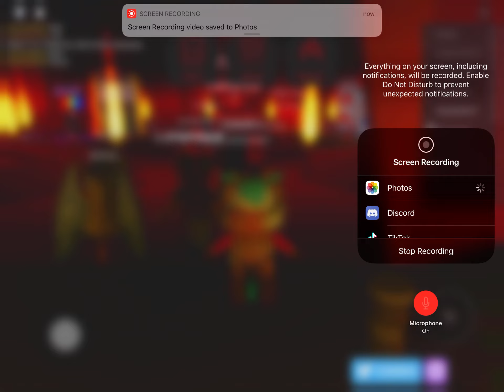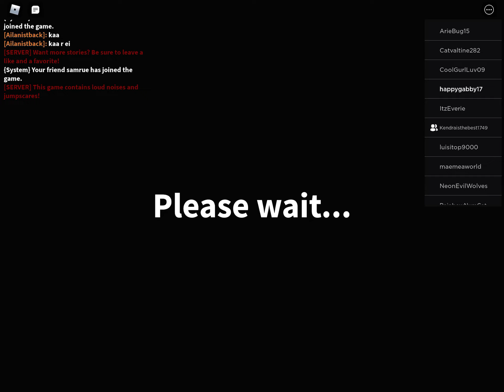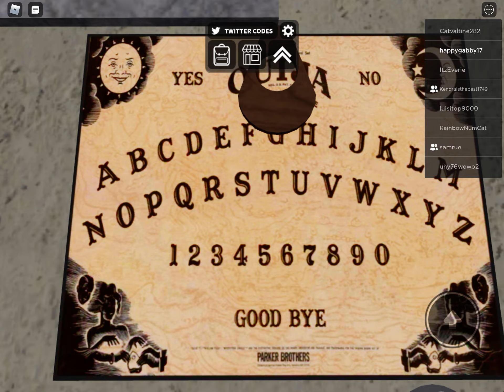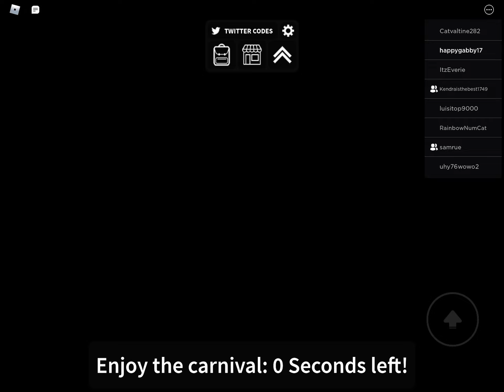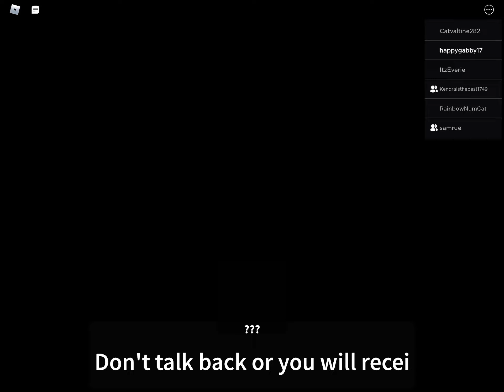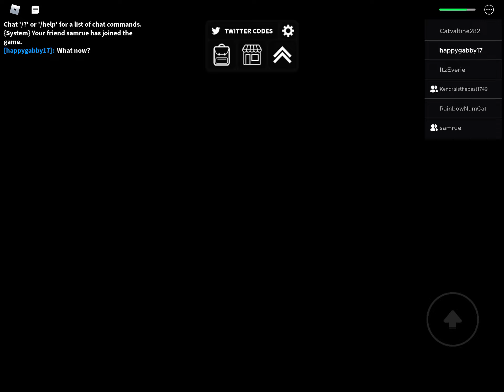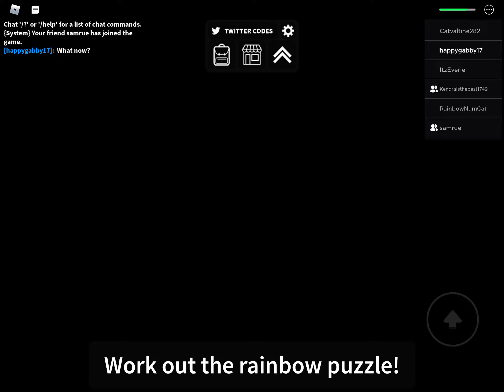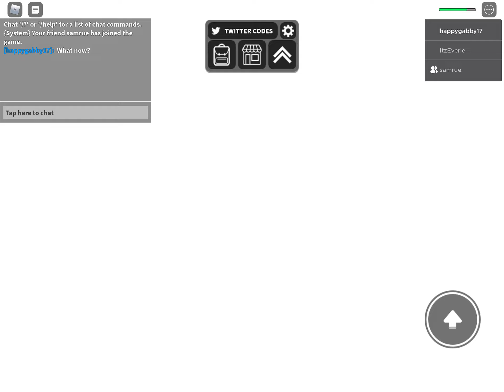An video from February 26 2021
An old a$$ video of me playing a game on roblox have fun